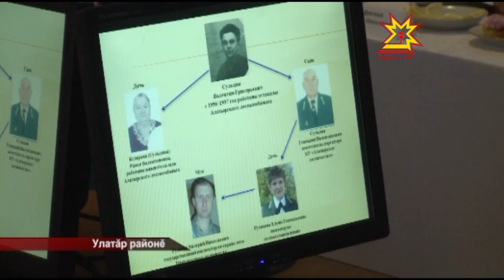Улатăр районĕ иртнĕ çула пĕтĕмлетрĕ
Юлашки пилĕк çулта Улатăр районне 2 миллиард та 600 миллион тенкĕ инвестици хывнă, çитес пилĕк çулта 3 миллиард çурă таран ÿстересшĕн. Строительство керамикине тата чукун çулĕсем тăвассине пысăк тимлĕх уйăрасшăн. Район аталанăвне мĕнле укçа-тенкĕ илĕртмеллине иртнĕ çулхи кăтартусене пĕтĕмлетме пуçтарăннă май калаçрĕç.